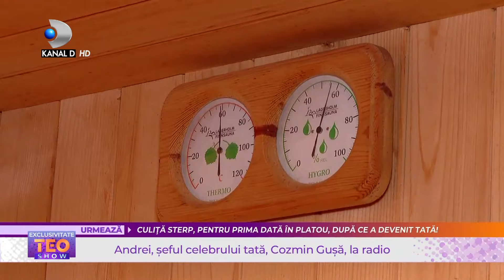Teo Show (29.09.2021) - Cozmin Gusa si fiul Andrei, talk show la radio direct din livingul familiei!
Teo Show (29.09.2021) - Cozmin Gusa si fiul Andrei, talk show la radio direct din livingul familiei! Andrei, seful celebrului tata!